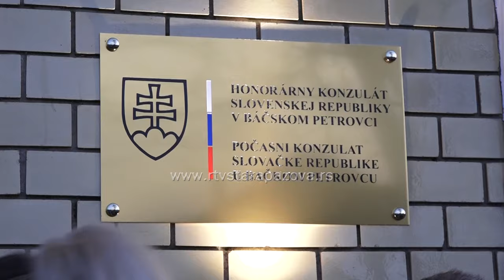U Bačkom Petrovcu otvoren Konzulat Slovačke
U Bačkom Petrovcu u petak  je, u prisustvu ministara spoljnih poslova Srbije i Slovačke Marka Đurića i Juraja Blanara, otvoren Konzulat Slovačke na čijem čelu će biti počasni konzul Andrej Hodolič.